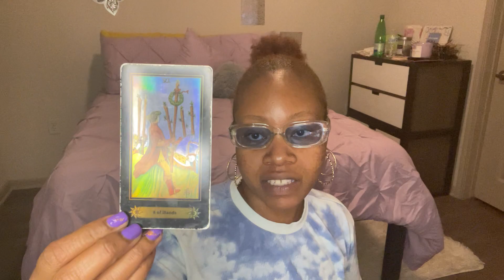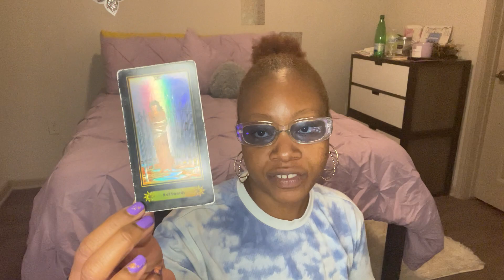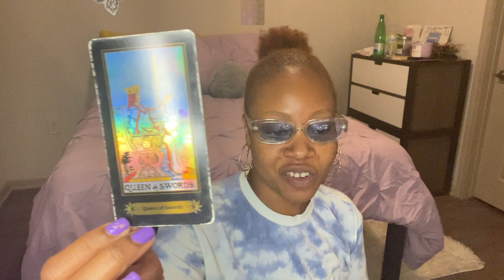WELCOME TO THEEE GHETTO H O E. 🔥🔥🔥💜🏆🐐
Thank Y’all! 💜